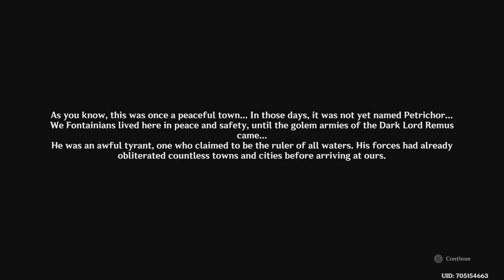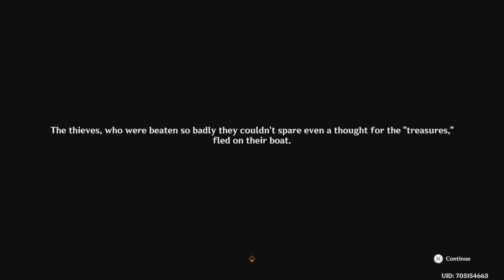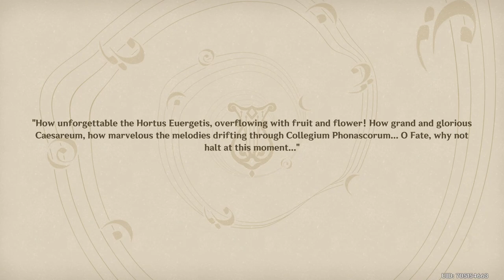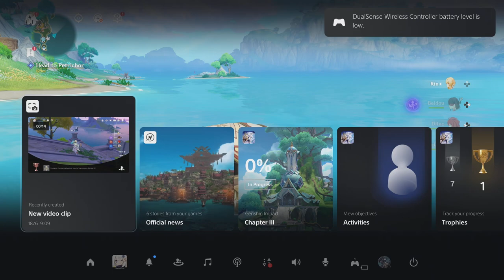GENSHIN IMPACT | GAMEPLAY #23